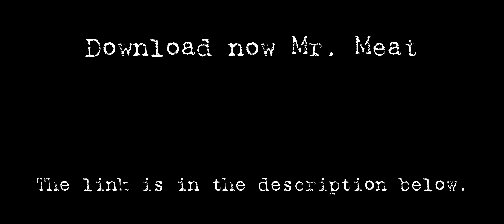Mr. Meat. Gameplay. By Lights of the Cross.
Hi everyone, Lights of the Cross would like to thank the 100 subscribers who have been with me for a while.
Today I'm going to play a Keplerians horror game that came out a long time ago, Mr Meat. Hope everyone will like this content.
Copyrighted by LIGHTS OF THE CROSS. Do not copy and repost in any form!